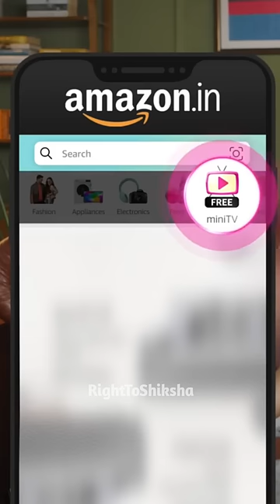बदतमीज दिल है क्या? By Right To Shiksha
BadtameezDil steaming now only on AmazonminiTV jo hai amazon shopping app par bilkul FREE!